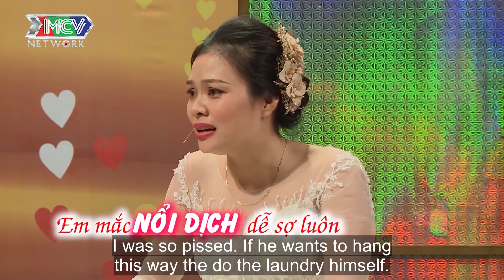Hồng Vân ngỡ ngàng với cô dâu vì TÌNH YÊU MÃNH LIỆT với chồng CẮT ĐỨT VỚI GIA ĐÌNH SUỐT 3 NĂM | VCS